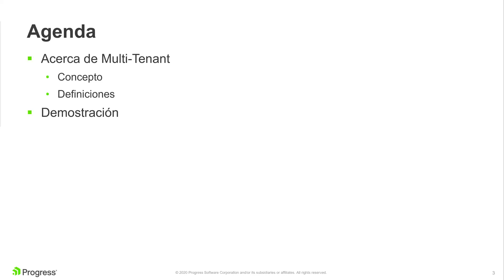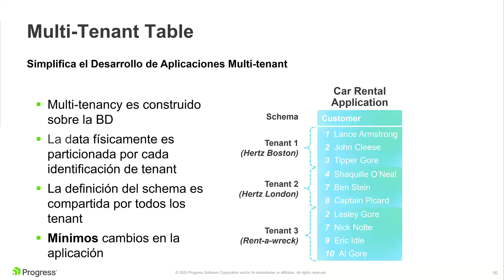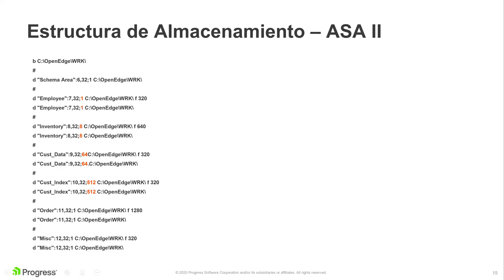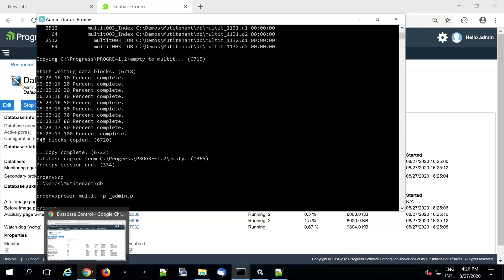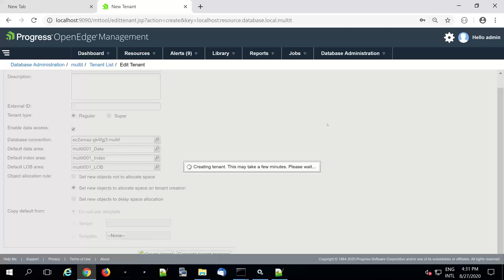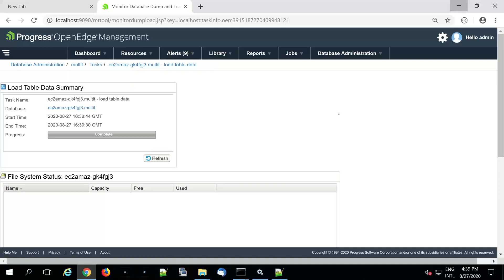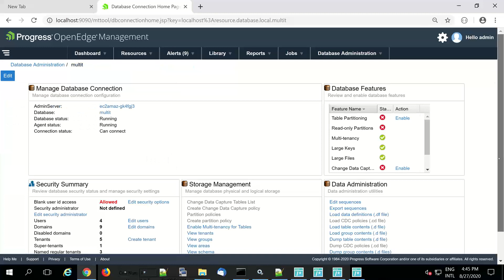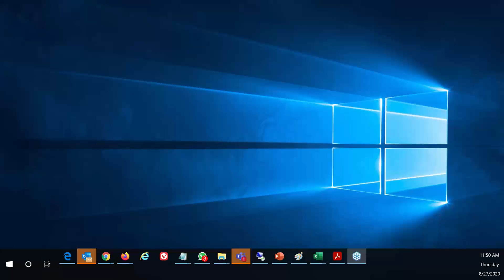Tech- Talks: OpenEdge Multi-Tenancy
Una base de datos multi-tenant es aquella que proporciona soporte de base de datos a una serie de grupos separados con distintos de usuarios, también llamados "tenant - inquilinos". Cada tenant puede  estar compuesto por todos los usuarios finales de una empresa, o un "tenancy" puede ser un departamento o una  ubicación regional dentro de un compañía en particular (distrito).

Por definición no hay reglas estrictas en cuanto a lo que constituye un tenant en una base de datos multi-tenant, ya que la agrupación y asociación de usuarios de un tenant es específica a cada deploy, pero en teoria, un tenant es simplemente cualquier grupo de usuarios, lógicamente definido que requiere acceso a su propio conjunto de datos.

Si hacemos analogía con un condominio o un conjunto de apartamentos que pertence a un solo propietario, cada vivienda (departamento/apartamento) será un tenant, y las personas que habitan cada vivienda, son los usuarios finales.

El principal beneficio de utilizar una base de datos multi-tenancy es compartir:

Compartir la infraestructura: aumenta la eficiencia en la infraestructura
Reduce costos
Facilita la administración
Compartir el almacenamiento de datos con separación física:
Mejora la seguridad de los datos
Disminuye los costos de mantenimiento
Compartir el esquema de datos:
Reduce costos de despliegue de aplicaciones
Compartir la aplicación:
Reduce los costos de mantenimiento y despliegue